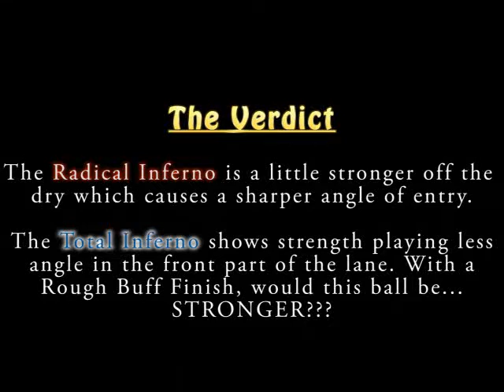Brunswick Total vs Radical Inferno-Brunsnick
Brunswick Total and Radical Inferno thrown by BrunsNick
I am Not BrunsNick

I am simply a fan, posting his videos on youtube.

visit BrunsNick.com, it is his website, check it out, that is the source of these videos